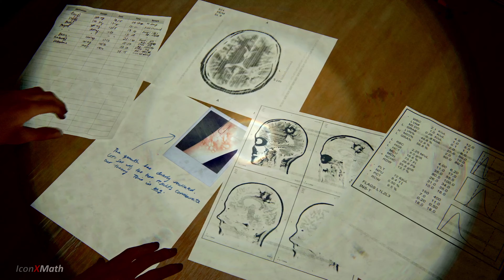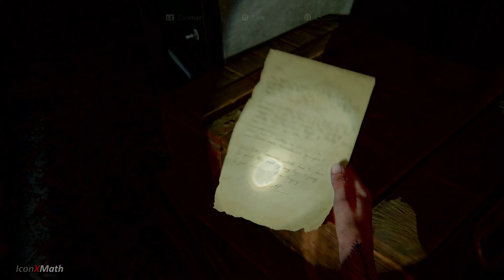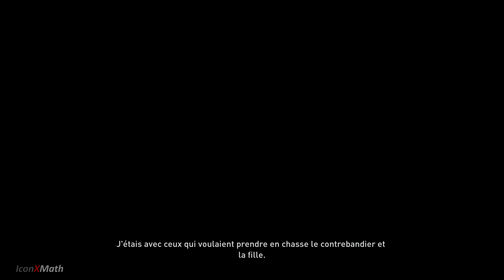THE LAST OF US PART 2 | Gameplay FR (PS4 PRO) - [1080p60fps] Part #33